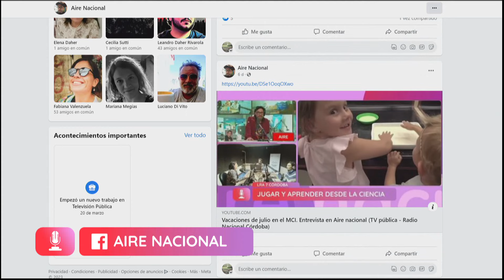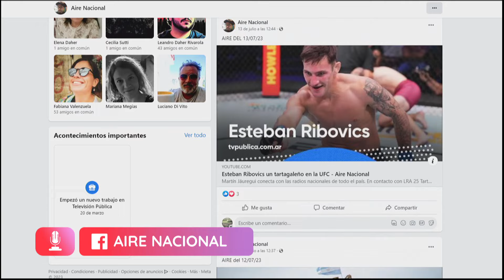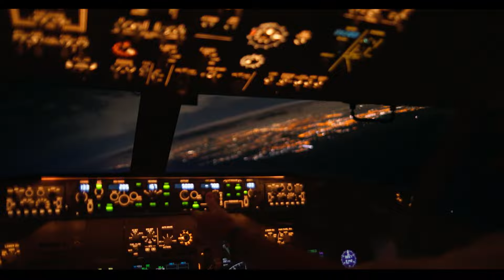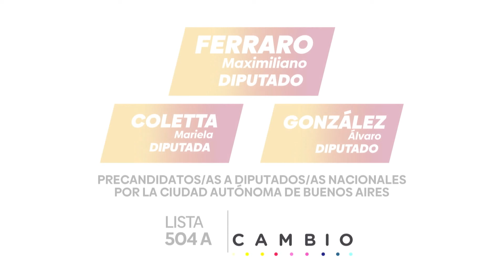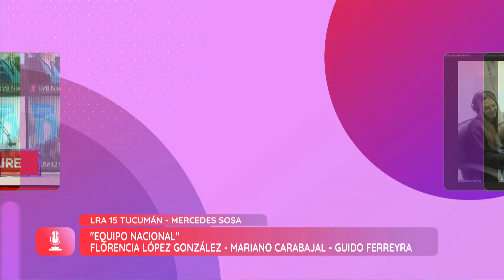Avistamiento de OVNIS en La Pampa - Aire Nacional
Martín Jáuregui conecta con las emisoras que integran Radio Nacional. Hoy comparte el aire con LRA 3 Santa Rosa, para presentar el dato menos conocido de La Pampa: la provincia tiene el récord en cantidad de contacto con OVNIS.

Televisión Pública y Radio Nacional se unen para producir en conjunto el primer programa que fusiona ambos medios de forma inédita. Con la conducción de Martín Jáuregui, el público puede recorrer las 51 radios que emiten a diario desde todos los rincones del país. Cada día, el conductor se suma a la mesa de trabajo de cada programa para conocer los temas de agenda de la ciudad visitada, sus noticias, costumbres, festejos e historias de vida de los protagonistas del pueblo.

Conducción: Martín Jáuregui